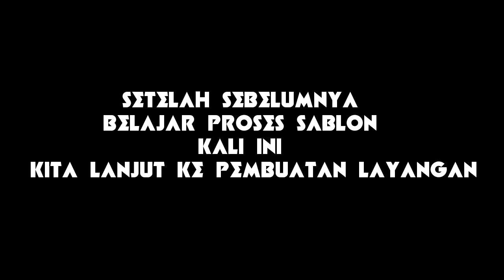Hari layangan - tutorial bikin layangan sukhoi murah meriah mantap ala orb channel pengrajin depok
Setelah seri sebelumnya kita membahas tentang sablon layangan sukoi kali ini, kami berkesempatan untuk kembali belajar dan membuat tutorial bikin layangan sukhoi yang dilakukan orb channel salah satu pengrajin kota Depok. Ya yang biasanya Depok identik dengan market layangan terbesar, kini mulai merintis menjadi produsen layangan. Orb juga tidak pelit berbagi ilmu dengan mengajarkan tutorial bikin layangan sukhoi diharapkan lebih banyak kawan kawan pecinta dan hobi layangan memahami karakteristik layangan yang biasa dimainkan khususnya untuk kali ini layangan sukoi.
Bagaimana tutorial bikin layangan sukhoi?
Ayo kita cerita hari ini.

Tanks to orb channel for support.
Silahkan jika mau pesan layangan shukoi bisa kontak orb channel.